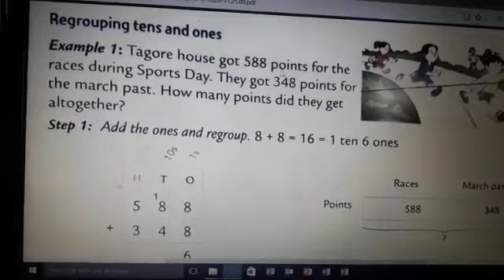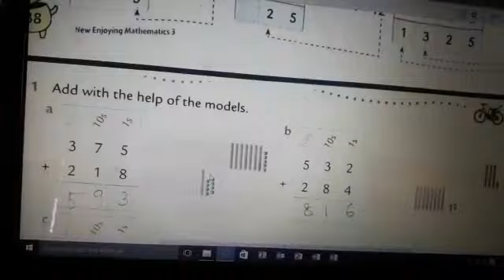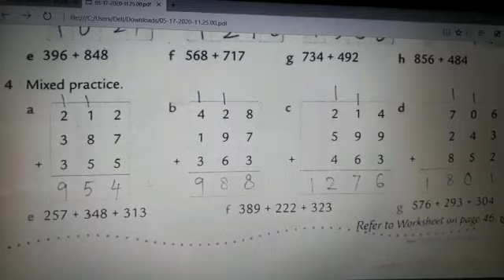class 3 math part 2